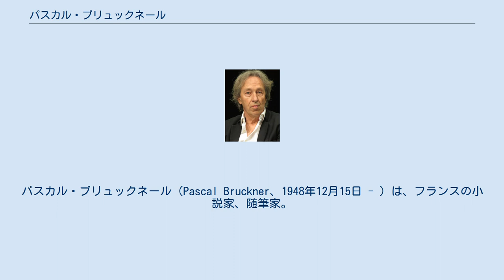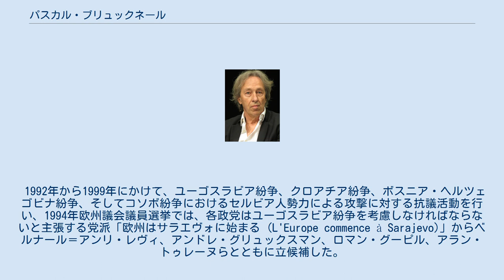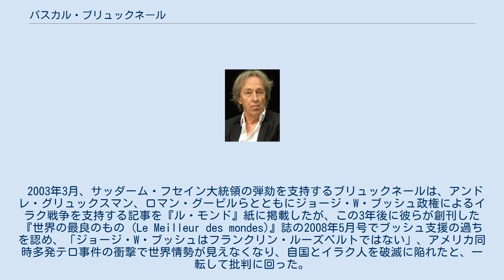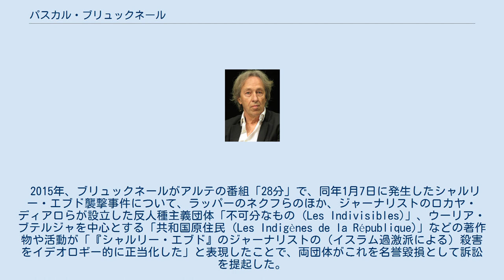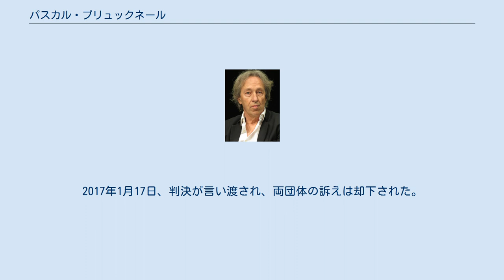パスカル・ブリュックネール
パスカル・ブリュックネール（Pascal Bruckner、1948年12月15日 - ）は、フランスの小説家、随筆家。
哲学と文学を修め、パリ政治学院で教鞭を執った。
ロマン・ポランスキー監督の映画『赤い航路』の原作者として知られ、日本語訳された著書に『無垢の誘惑』（メディシス賞随筆部門受賞）、『お金の叡智』がある。
 パスカル・ブリュックネールは1948年12月15日、パスカル・エティエンヌ・ブリュックネール（Pascal Étienne Bruckner）としてパリのプロテスタントの家庭に生まれた。
幼い頃から結核を患い、オーストリアおよびスイスのサナトリウムで過ごした。
 父ルネ・ブリュックネールはパリ国立高等鉱業学校の技師だったが、2014年に発表した自伝小説『立派な息子 (Un bon fils)』でパスカル・ブリュックネールは、父は「妻を侮辱し、暴力をふるう男」で、しかも、「人種主義者、反ユダヤ主義者」であり、1942年から1945年までナチス・ドイツ占領下における強制労働奉仕 (STO) に志願してベルリンおよびウィーンの工場で働いていたと、初めて家族について語り、父を反面教師として育った「私は、彼の敗北である」としている。
母モニック・ブリュックネールはペトロポリス（ブラジル）の高校教員だった（母は1999年、父は2012年に死去）。
 リヨンのイエズス会系の学校、パリのアンリ4世高等学校で学んだ後、パリ第1大学（パンテオン・ソルボンヌ大学）、パリ第7大学、さらに高等研究実習院と進み、哲学と文学を修めた。
1975年、ロラン・バルトの指導のもとにパリ第7大学に提出した博士論文は空想的社会主義者シャルル・フーリエの思想における性の解放に関するものである。
 ニューヨーク大学などの米国の大学で教鞭を執った後、1990年にパリ政治学院の教授に就任した。
グラセ社から多くの著書を発表する傍ら、『ヌーヴェル・オプセルヴァトゥール』紙、『ル・モンド』紙などにも寄稿している。
 ブリュックネールは最近になって父ルネが反ユダヤ主義者であったことを自著で明らかにしたが、これまでたびたびイスラエル支持を表明していたため、「ユダヤ系知識人」とみなされていた。
「滑稽な歴史の皮肉だ」と彼は言う。
 ブリュックネールは政治的には左派であり、学生時代にソルボンヌ大学の学生として1968年五月革命で活動し、当時の多くの若者と同様にマオイストであったが、1970年代にはアンドレ・グリュックスマン、アラン・フィンケルクロートらとともに「新哲学派」の一人とされた。
 1983年から1988年まで、物理学者のアルフレッド・カストレル、哲学者・小説家のベルナール＝アンリ・レヴィ、作家のマレク・アルテール、経済学者・思想家のジャック・アタリ、ジャーナリストのフランソワーズ・ジルー、民俗学者・地政学者のジャン＝クリストフ・ヴィクトルが1979年に設立したNGO「飢餓救援活動 (Action contre la faim)」運営委員会の委員であった。
 1992年から1999年にかけて、ユーゴスラビア紛争、クロアチア紛争、ボスニア・ヘルツェゴビナ紛争、そしてコソボ紛争におけるセルビア人勢力による攻撃に対する抗議活動を行い、1994年欧州議会議員選挙では、各政党はユーゴスラビア紛争を考慮しなければならないと主張する党派「欧州はサラエヴォに始まる (L'Europe commence à Sarajevo)」からベルナール＝アンリ・レヴィ、アンドレ・グリュックスマン、ロマン・グーピル、アラン・トゥレーヌらとともに立候補した。
当時、サラエヴォ包囲 (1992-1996) のさなかにあってメディアで大々的に取り上げられ、マレク・アルテール、スーザン・ソンタグ、ポール・オースター、ナディン・ゴーディマーらの作家を中心とした支援委員会が結成された。
同様に、1999年のコソボ紛争では、アラン・フィンケルクロート、ベルナール＝アンリ・レヴィらとともにNATO（北大西洋条約機構）による軍事介入を支持した。
 2003年、ブリュックネールは、マレク・アルテール、ベルナール＝アンリ・レヴィ、フェミニスト活動家のファデラ・アマラ、作家のニコル・アヴリル、政治家のデルフィーヌ・バト、国際関係戦略研究所所長パスカル・ボニファスらとともに中東和平に関する「ジュネーヴ合意」の支援の...